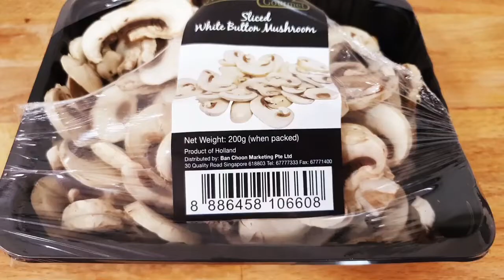HOW TO COOK SIMPLE SAUTEED MUSHROOM/ QUICK AND EASY SAUTEED MUSHROOM/ SAUTEED MUSHROOM RECIPE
💌Hi Everyone, welcome to my channel.I'm Grace, As wife and mom you have to be flexible especially when it comes  to cooking,everyday I cooked and I decide to add these to cooking recipes for the benefits of my viewers who would loved to learn new recipes. At home we eat Filipino foods, Chinese foods, Malay foods, Indian foods etc, We love differents types of foods. Happy Cooking..Spread love and kindness.God bless.

Ingredients:
200grams mushroom
Butter 1tbsp
Light soy sauce 1tbsp
Oyster sauce 1tbsp
Pepper powder 1/2 tbsp to taste
Oil 2tbsp

Youtube:Hashtag

facebook: Gracia Vincent ( Singapore)

QueenGrace21